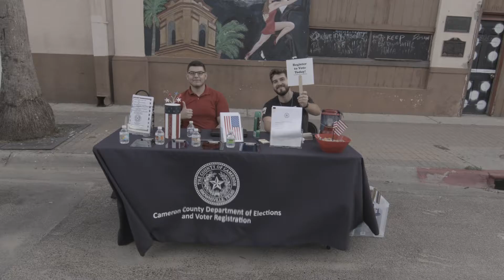Downtown Brownsville Walkabout Promo 1 (La Vie En Rose)